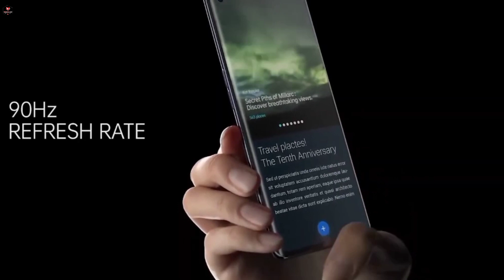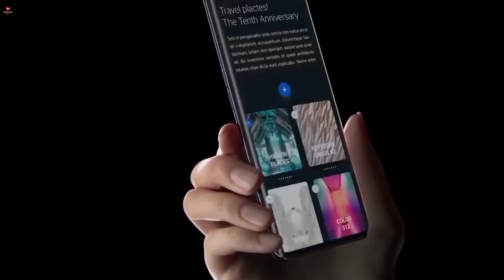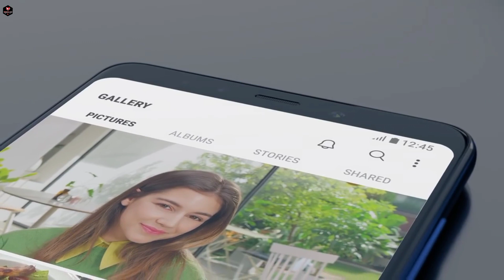OPPO A78 First look, Price, Launch date full Specs | OPPO A78 5G